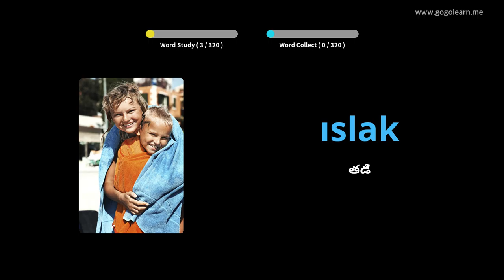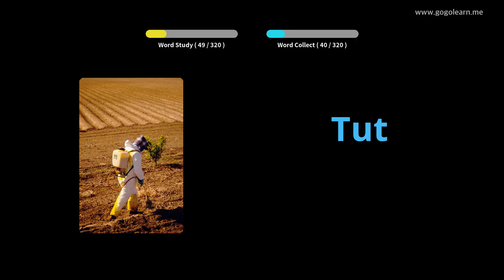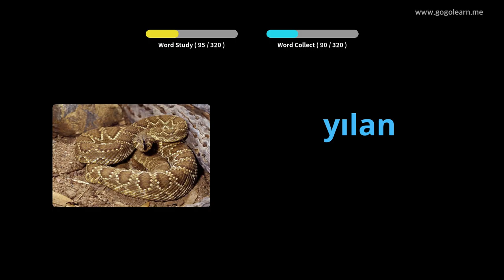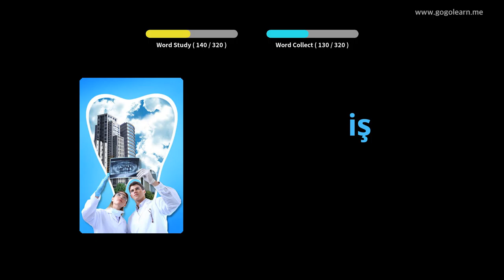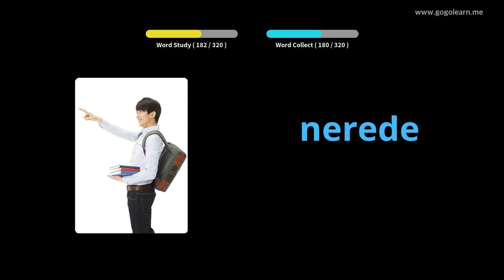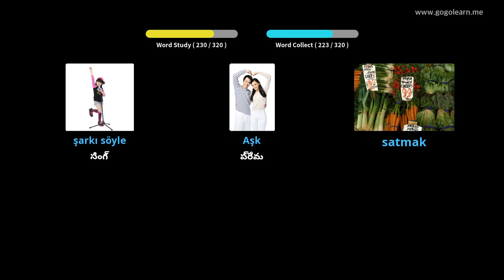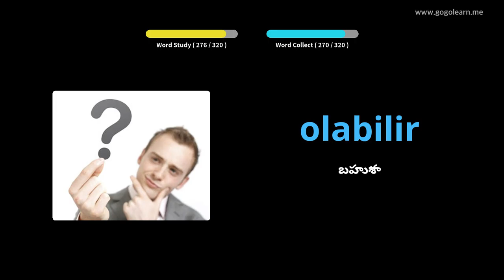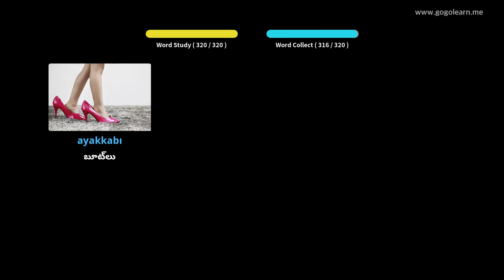డ్రైవింగ్ చేస్తున్నప్పుడు టర్కిష్ పదజాలం వినడం | Golearn